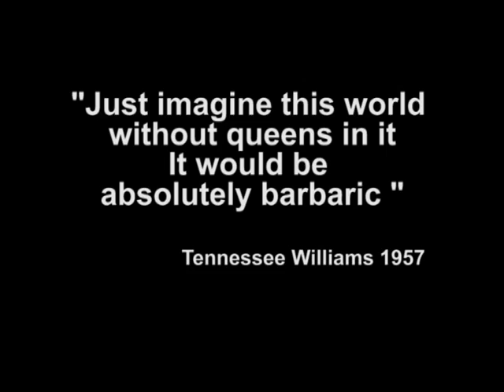Athens Gay Theatre Awards 2012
Τρίτη 5 Ιουνίου στις 21.00μ.μ
στον Πολυχώρο Πολιτισμού
Vault Theatre Plus
(Μελενίκου 26 , Βοτανικός)

 Οι υποψηφιότητες
Καλύτερη γυναίκα ηθοποιός σε gay παράσταση

Χριστίνα Ροκαδάκη-Η καλή οικογένεια
Ιλντα Γκιώνη --Αδελφές
Ελενα Κωτσιάνη—Αδελφές
Έλλη Χατζεϊπίδου-Η καλή οικογένεια
Αλεξάνδρα Αϊδίνη - Αν Αργήσω Κοιμήσου

Καλύτερος άνδρας ηθοποιός σε gay παράσταση.

Στέφανος Κακαβούλης --BENT
Πάνος Ροκίδης-BENT
Πάνος Τρουμπουνέλης- Υγρά Μάτια
Δημήτρης Καρατζιάς-ΒΕΝΤ
Ηλιας Βογιατζηδάκης- Η καλή οικογένεια
Γιώργος Κυριακού - Αδελφές

Kαλύτερος/η ηθοποιός/α σε τρανς ρόλο.

Χάρης Αττώνης-I am my own wife
Αρης Πλασκασοβίτης-RENT
Θοδωρής Πάνας- BENT
Φαίδων Καστρής-Την Τρίτη στο σουπερμάρκετ
Χρήστος Μουστάκας- Σιγά τα Αίματα

Ειδική μνεία Κώστας Γάκης ως πεταλούδα στην Κατσαρίδα.

Καλύτερο πρωτότυπο κείμενο σε gay παράσταση

Υγρά Ματια του Κωνσταντίνου Παππά
Αδελφές του Ιανού Σβάρνα
Αν Αργήσω Κοιμήσου του Άκη Δήμου
Αντέχεις του Τσίλογλου Βαλεντίνο
Ορνιθόρυγχος του Σταύρου Κιναλόπουλου

Καλύτερη σκηνογραφία σε gay παράσταση

Φανή Πάλιουρα- Υγρά Μάτια
Δέσποινα Χαραλάμπους- ΒΕΝΤ
Νίκος Αναγνωστόπουλος - Την Τρίτη στο Σουπερμάρκετ
Γιώργος Λυντζέρης- Fucking Games
Ρεβέκα Μουστάκη-Ζέη- I am my own wife

Καλύτερη χορογραφία/κινησιολογία σε gay παράσταση

Σταύρος Αποστολάτος- Υγρά Μάτια
Θοδωρής Πανάς-BENT
Πέκος Δημήτριος-Αντέχεις
Φωκάς Ευαγγελινός - Σιγά τα Αίματα
Κωνσταντίνος Ασπιώτης και Μίνως Θεοχάρης - Αν Αργήσω Κοιμήσου

Καλύτερη μουσική επένδυση σε gay παράσταση

Μαριέττα Φαφούτη-I am my own wife
Μάνος Αντωνιάδης-BENT
Σπύρος Παρασκευάκος- Υγρά Μάτια
Δ. Παπαλάμπρου- Την Τριτη στο σούπερ μάρκετ
Θέμης Καραμουρατίδης - Αν Αργήσω Κοιμήσου

Καλύτερη σκηνοθεσία σε gay παράσταση

Κωνσταντίνος Παππάς-Υγρά Μάτια
Ηλίας Βογιατζηδάκης- Η καλή οικογένεια
Δημήτρης Καρατζιάς-BENT
Κ. Μπερδέκα-Την τρίτη στο σούπερμαρκετ
Δημήτρης Κομνηνός-Fucking Games

Καλύτερη gay παράσταση

Η καλή οικογένεια
ΒΕΝΤ
Υγρά Μάτια
Αδελφές
Την Τρίτη στο σουπερμάρκετ
I am my own wife